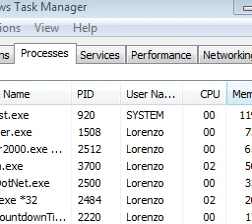美少女 SSF2 Project FN - All Characters Failed Run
1 continue was used...

A combo and fighter replacement ROM Hack of the Sega Genesis version of Super Street Fighter II.

Features:
-Air Specials
-Charge Times are disabled (except for Turn Around Punches, which charge faster).
-Characters can be juggled. Once a juggle quota is reached, they fall down faster.
-Characters can back dash. Emily and Madonna can also forward dash. Emily can air dash.
-Wakeup can be delayed like in Ultra Street Fighter IV (best demonstrated with Guile).
-A few moves' commands are changed to be easier to use, such as Tiger Knee and Cammy's Spinning Backfist.
-Character Endings can be accessed on any difficulty.
-A lot of PCM samples, such as Guile's Sonic Boom voice clip are changed.
-Most of the music use different YM2612 instruments.
-A few aspects were made more Arcade accurate, such as Dictator's suplex reaction.
-Health persists between Elimination matches in Group Battle Mode.
-In Arcade Mode, stages can be chosen by the players in 2-player matches.
-The computer can control a player in Group Battle Mode by holding the Mode button.
-In Arcade Mode, the player can switch to either the previous character defeated, or to the character that they're up against, a la Vampire Savior 1 and 2.
-New moves, such as Zangief's Coconut Thunder and Sagat's Tiger Dive.